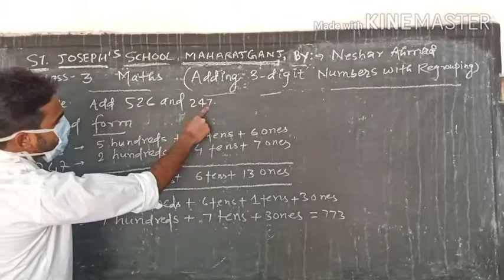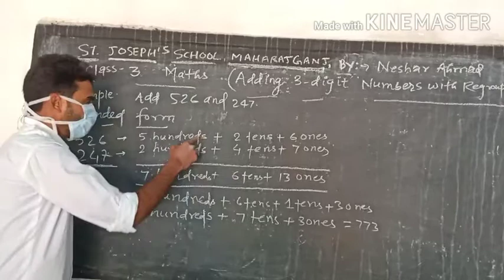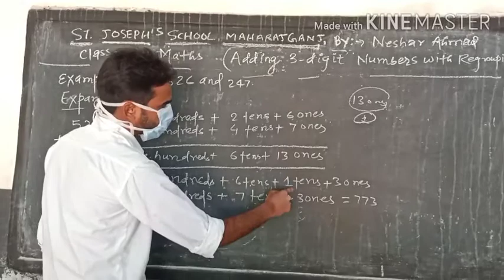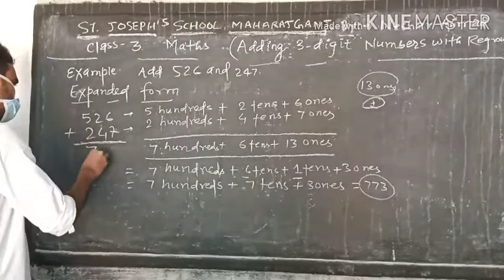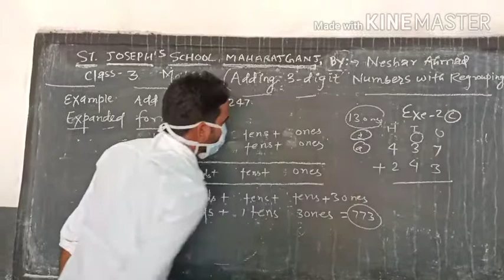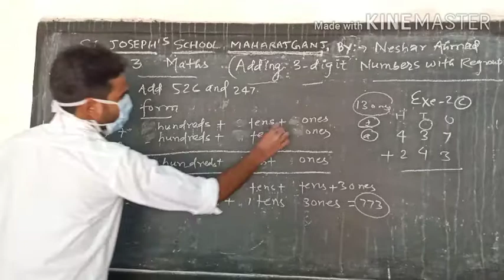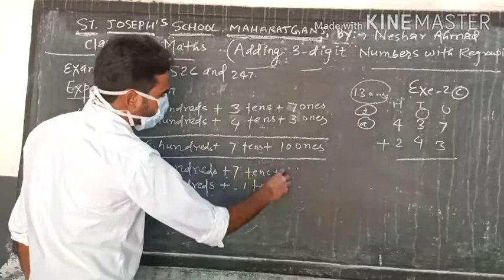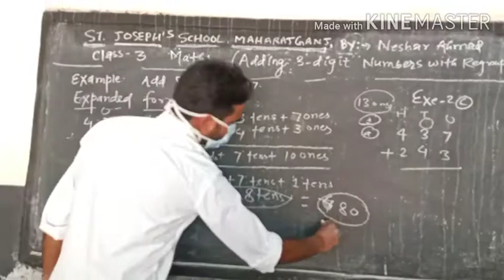Class-3 Maths (Adding 3-digits No.)